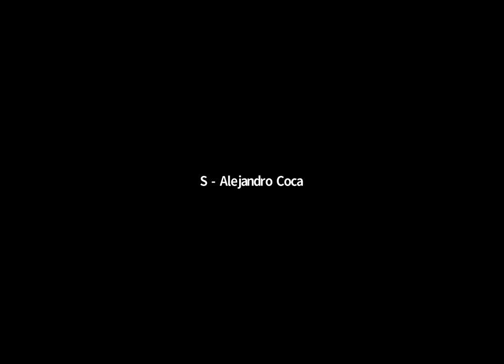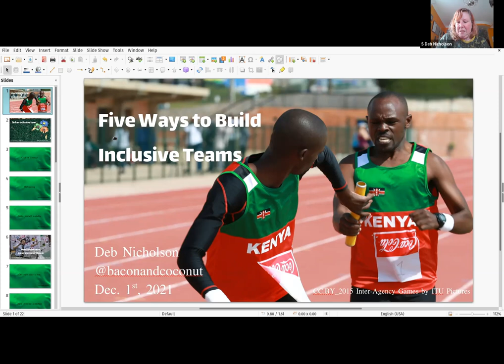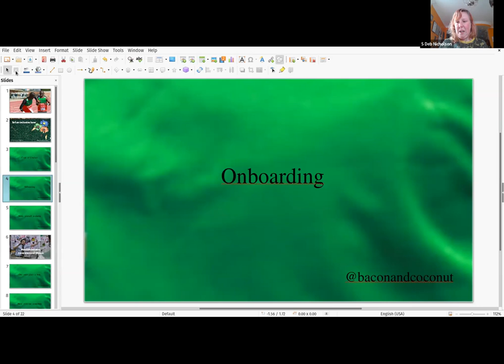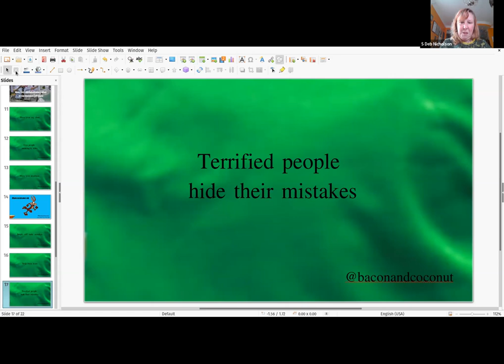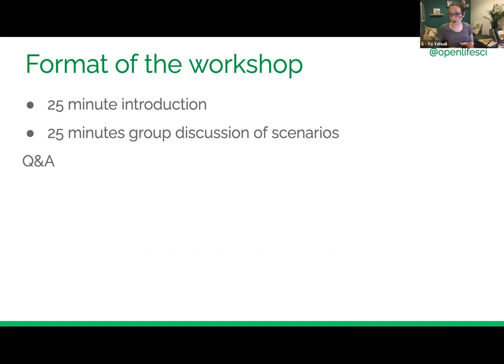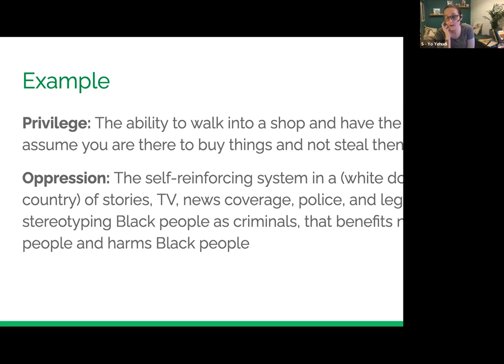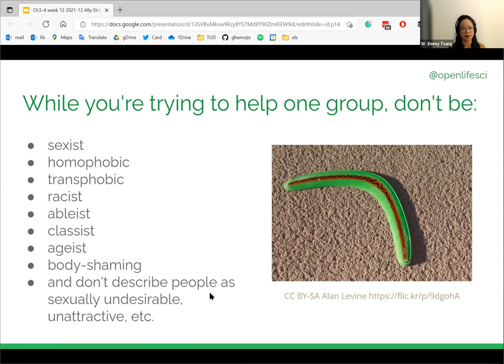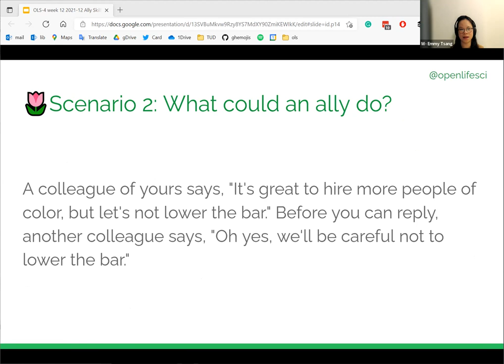OLS-4 Week 12 - Diversity and Inclusion & Ally skills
Speakers: Emmy Tsang, Deb Nicholson, Yo Yehudi